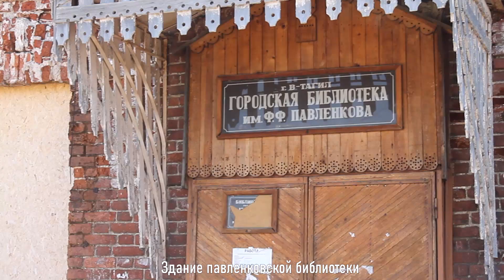Верхний Тагил | Ураловед